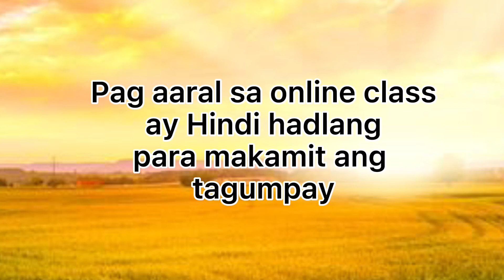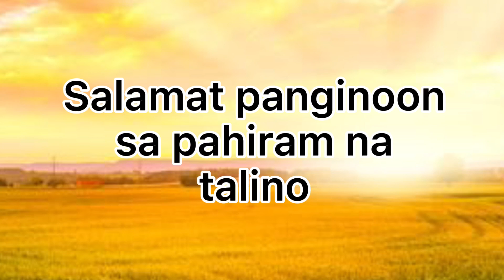International Math Olympiad Awardee, KUMON awardee ,most promising Hip-Hop awardee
online class ay hindi hadlang para makamit ang tagmpay